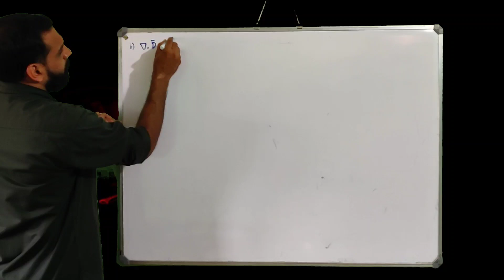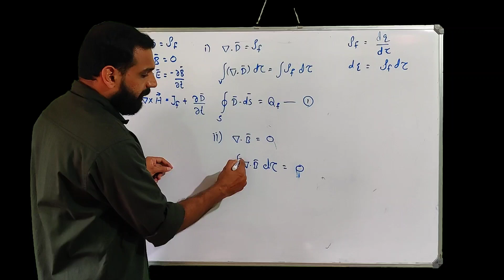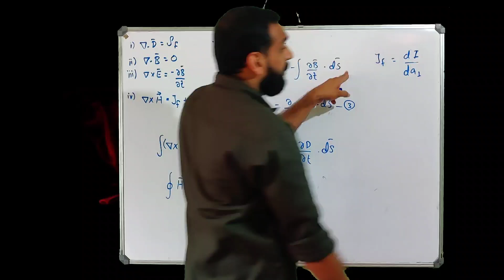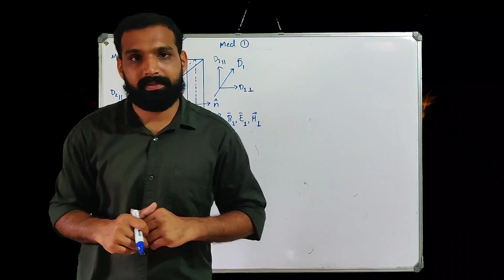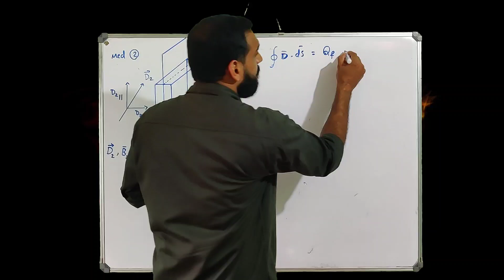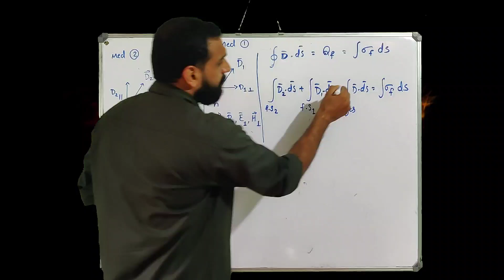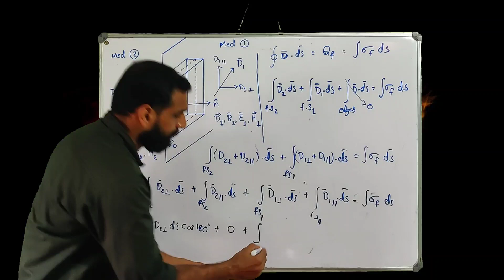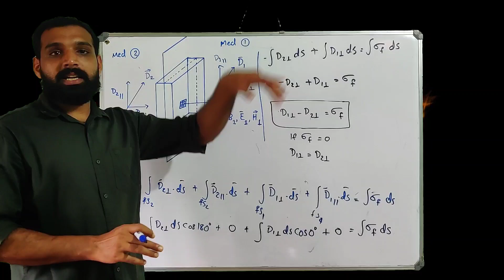Electrodynamics Part 5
The portions discussed in this video are applicable for both 4th semester BSc Physics syllabus  [2019 onwards admissions]
for 5th semester BSc Physics (2014 to 2018 admissions